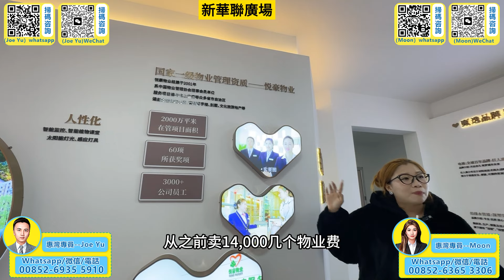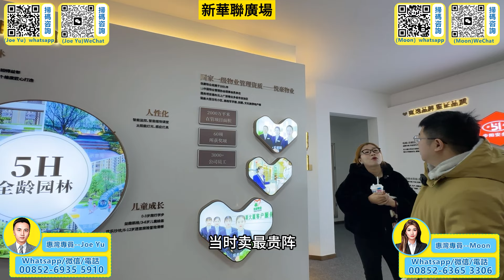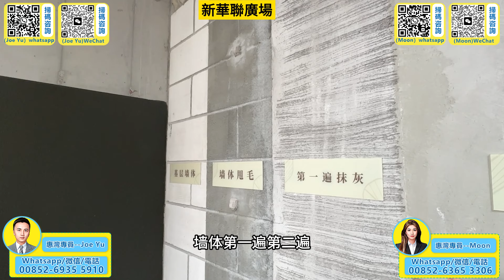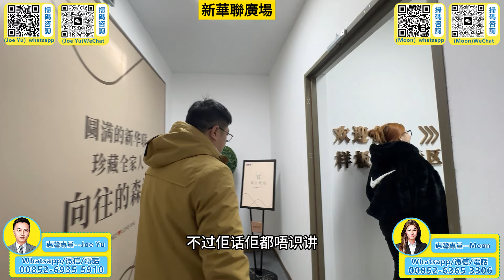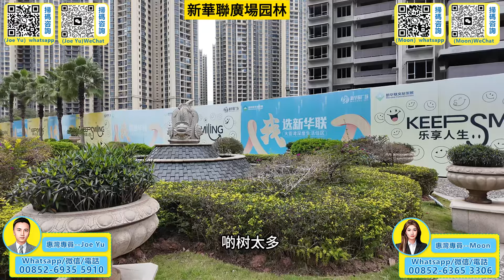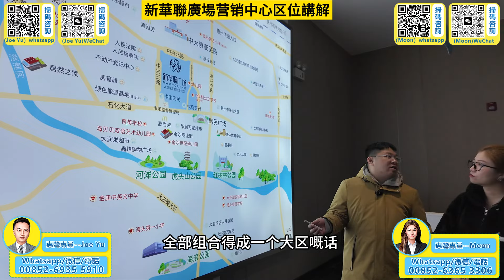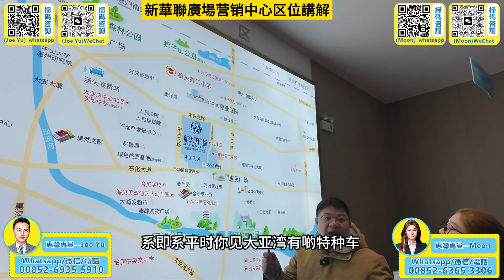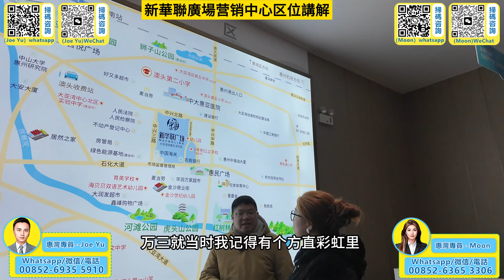大亞灣行政中心區｜新華聯廣場又降價啦！｜均價8000左右帶精裝推薦83平｜南北對流｜2房首付4萬起｜月供僅3000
章節說明：
00:00 片頭
00:31 航拍介紹
02:11 新华联廣場
16:30 新華聯廣場交樓標準 83平 單價8000
26:55 新華聯廣場交樓標準 96平 單價8000
43:20 新華聯廣場交樓標準 124平 單價8000
53:23 新華聯廣場樣板房 124平 單價8000
01:01:27 新華聯園林
01:08:55 新華聯營銷中心區位講解
01:17:17 片後總結

公司地址
國內門市：
1：惠州大亞灣西區晨曦大地花園2棟115號鋪（惠灣惠家置業）
2：惠州市惠東縣稔山鎮碧桂園十裡銀灘-海悅灣30號樓1單元1層08鋪（惠灣裝飾）
3：惠州市惠東懸亞婆角十裡銀灘五期維港灣向六期側邊閱洋山莊的油麻坑商鋪第01號鋪（惠灣裝飾）

1：臨深定向1對1為客戶物色最合適的地段和單位
2：臨深一，二手物業的購買和放盤服務
3：臨深各地段的航拍VR睇樓，睇地段帥選
4：香港客戶的一手，二手樓購買的貸款服務，匯款服務。
5：免費一對一專車接送往返服務
6：睇樓過程包午晚飯
7：每個項目不同的贈送
8：免費收樓驗樓服務
9：代找裝修裝飾公司，代買家私家電窗布

更多詳細咨詢歡迎致電和微信本人：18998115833  --李生